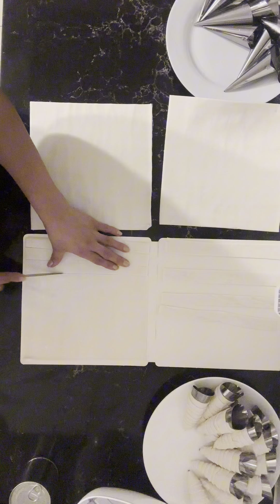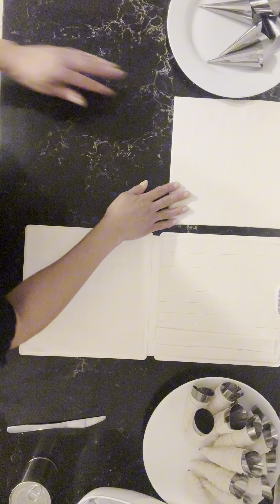Puff Pastry Caramel Cream Cones 🫶🏽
Using 4 ingredients, make up to 60 Puff Pastry Caramel cream cones, Enjoy 🙌🏽😋baking